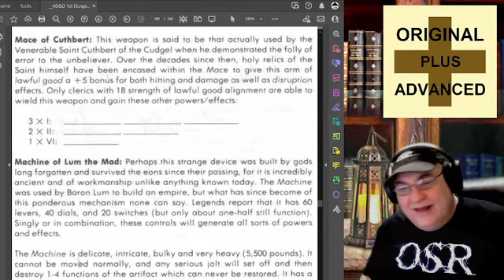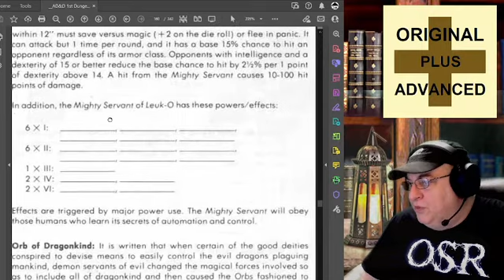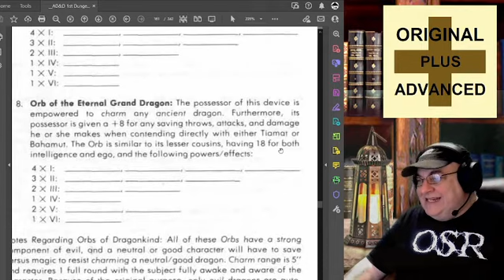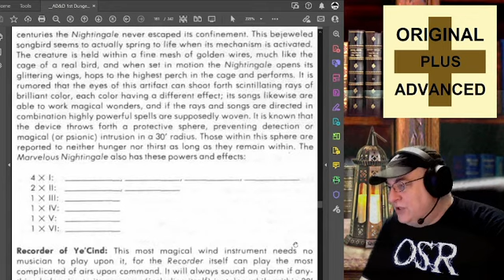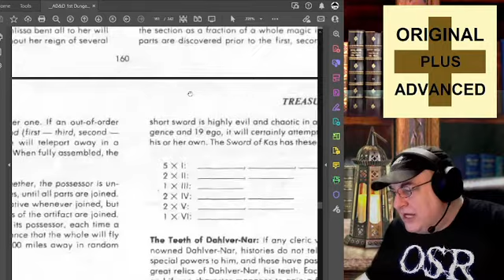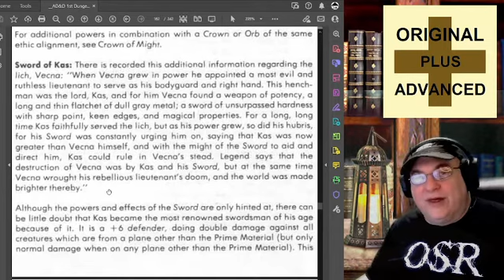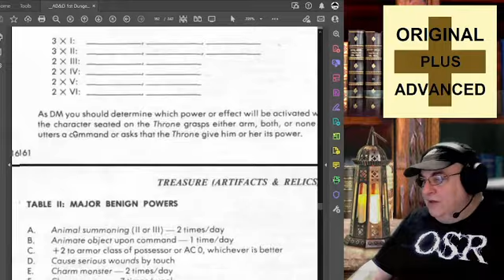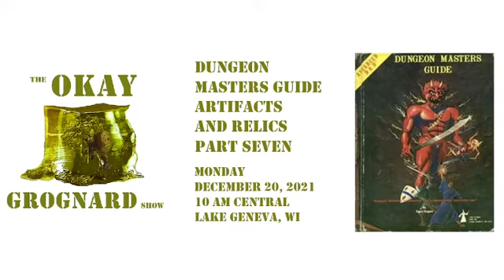TOGS s02ep070 2021-12-20 10 AM Artifacts & Relics Part 7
Today we discuss the section of the 1E AD&D Dungeon Masters Guide dealing with Artifacts and Relics (Part Seven).  Enjoy!

This was the last show for 2020.  Please rejoin the show on Monday, January 17, 2021.  Thank you for another great year!

TOGS Links